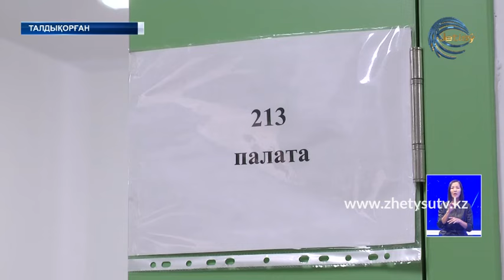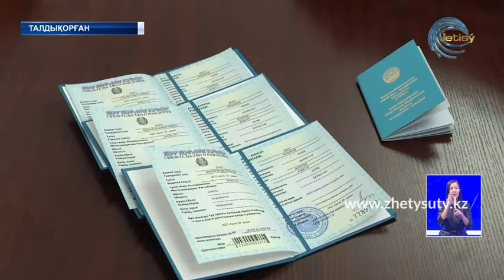Алматы облысында дүниеге келген үшем үйге шықты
Үш еселенген бақыт. Алматы облысында дүниеге келген үшем үйге шықты. 26 жастағы жас ана  Ардагүл Әскербек пен жеті айлық болып туылған шақалақтар бір ай перзентханада жатқан еді. Сәбилердің жағдайы жақсарып, бүгін алғашқы құжаттары  - туу туралы куәліктерін алды. Отбасымен қауышып қуаныштары еселенді.